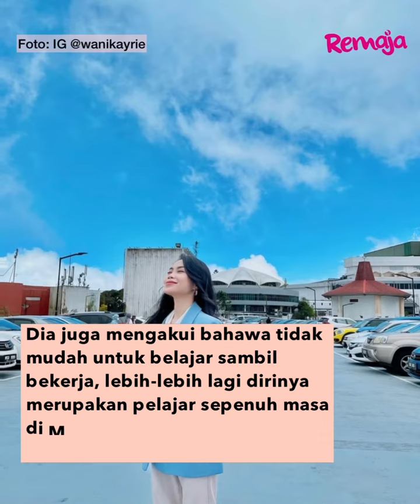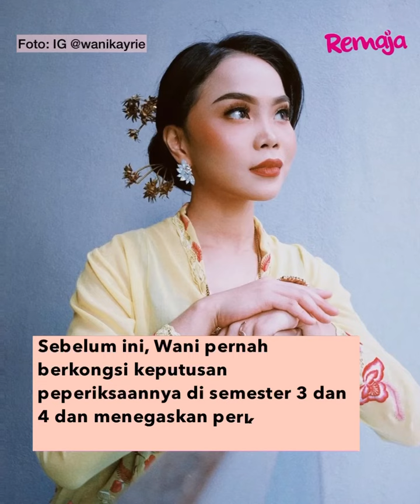Wani Kayrie Bersyukur Terima Keputusan Cemerlang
Bak kata pepatah, bersenang-senang dahulu, bersusah-susah kemudian. Walaupun bekerja sambil belajar bukanlah perkara yang mudah buat penyanyi yang berusia 22 tahun ini, namun dia tetap berjaya menamatkan semester akhirnya dengan keputusan yang cemerlang.

Wani sempat berkongsi berita gembira itu bersama peminatnya di akaun Instagram peribadi miliknya. CONGRATS WANI! 😍👏